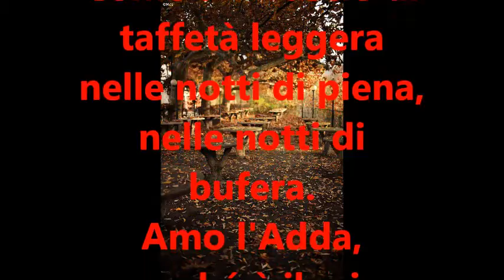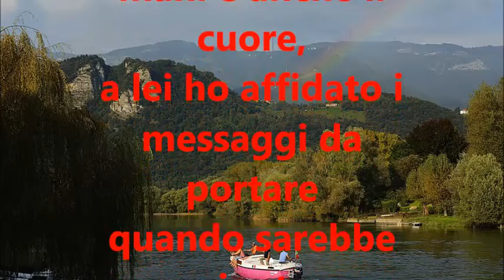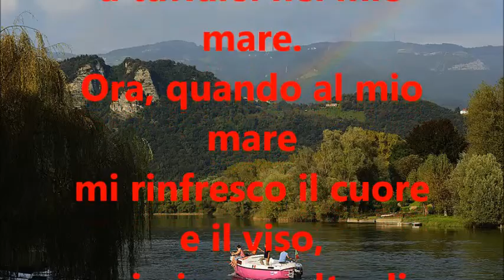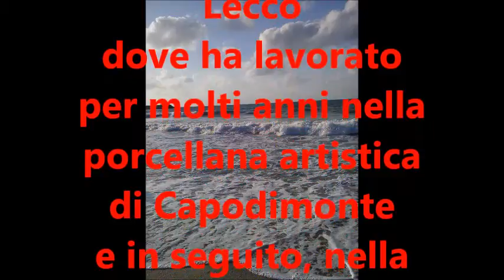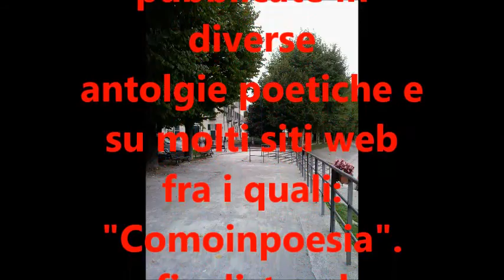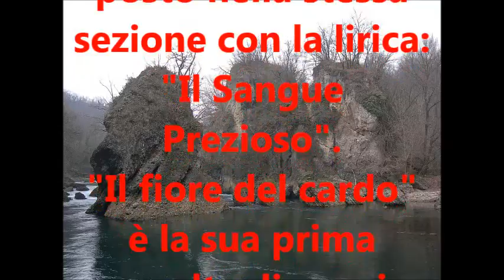Perché amo l'Adda di Annunziata Mazzeo